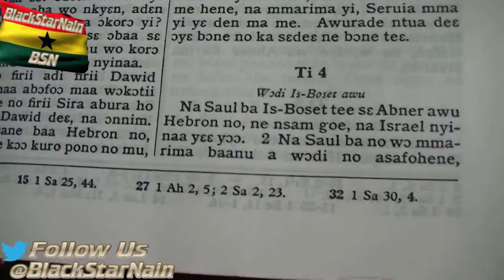Fufuo ne Apɔnkye nkrakra (Fufu and Goat Light Soup )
This video is about how we made this Ghanaian dish named  Fufuo ne Apɔnkye nkrakra which means Fufu and Goat Light Soup in the twi language. The part of goat that was used in this tutorial was the ribcage and intestines of goat. The intestines in this video was cleaner than usual, which is not a good or bad thing depending on how strong you want the taste to be.

The soup is very tasty and cause nice burning sensations on taste nerves from the scotch bonnet peppers. The base of the soup is blended onions, garlic, ginger, salt, pepper and goat meat. This soup is very appetizing and is a very popular choice of soup in the streets of Ghana. Fufu is a doughlike food which is traditionally made by boiling and pounding plantain and cassava. In this occasion we used fufu powder because we dont have a large mortar and pestle to pound fufu.

Fufu (variants of the name include foofoo, foufou, fufuo) is a staple food of many countries in Africa and the Caribbean. It is often made with a flour made from the cassava plant – or alternatively another flour, such as semolina or maize flour. It can also be made by boiling starchy food crops like cassava, yams or cooking plantains and then pounding them into a dough-like consistency. Fufu is eaten with the fingers, and a small ball of it can be dipped into an accompanying soup or sauce. Foods made in this manner are known by different names in different places. However, fufu stands out, especially in Ghana and in West Africa in general. Among Hausa communities in Northern Nigeria, it is known as sakora, among the Dagombas of Northern Ghana as sakoro, and as couscous (couscous de Cameroun) in the French-speaking regions of Cameroon (not to be confused with the North African dish couscous).  In Ghana, before cassava was introduced, fufu was made with yam. In some situations, it is made with plantain or cocoyam. In Nigeria and Cameroon, fufu is white and sticky (if plantain is not mixed with the cassava when pounding). The traditional method of eating fufu is to pinch some of the fufu off in one's right hand fingers and form it into an easily ingested round ball. The ball is then dipped in soup and swallowed whole.